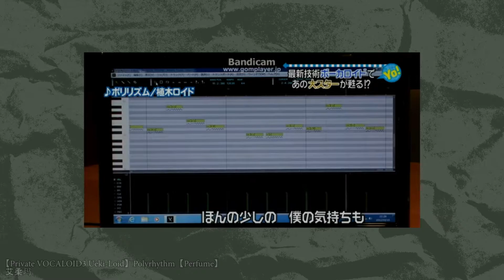the necromancy of vocaloid synthesizing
i was going to have to do a vocaloid video at some point, so here's my attempt to cheat you guys out of me doing a ton of research on the topic. stuff like the ueki-loid gives me the chills, all i can think about is the dubious nature of resurrecting the dead when i hear about it. is it moral? who knows! happy halloween!

this essay was mode for the Essay Library Discord's 60 second essay collaboration event! The prompt was death.